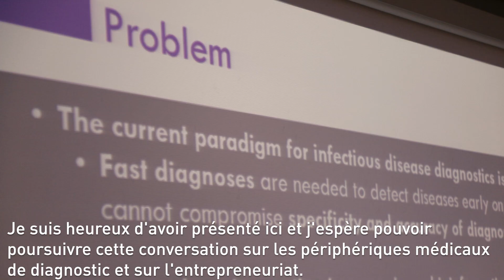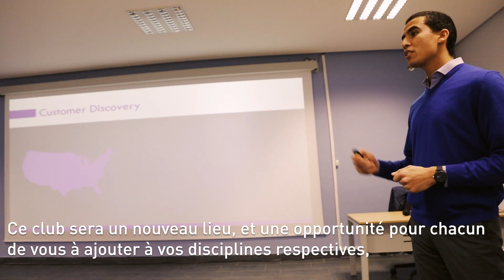Open-discussion avec Zakarya KMIR